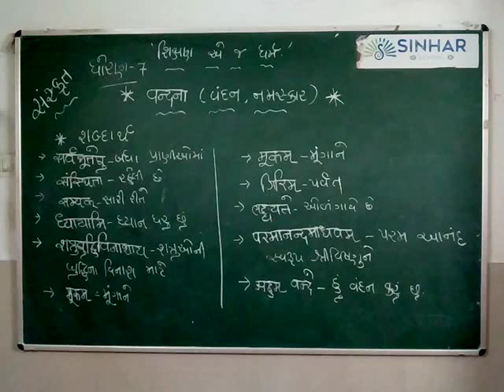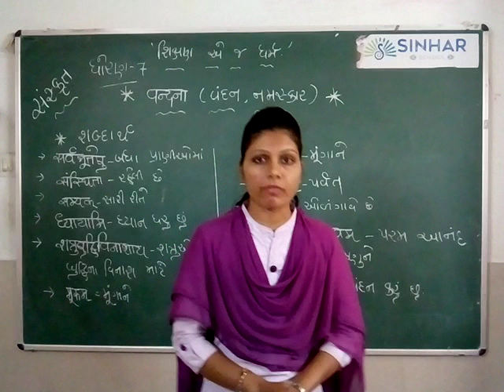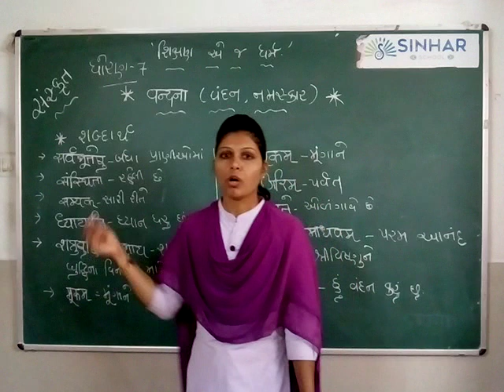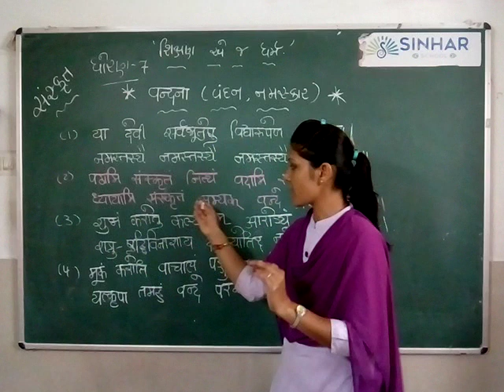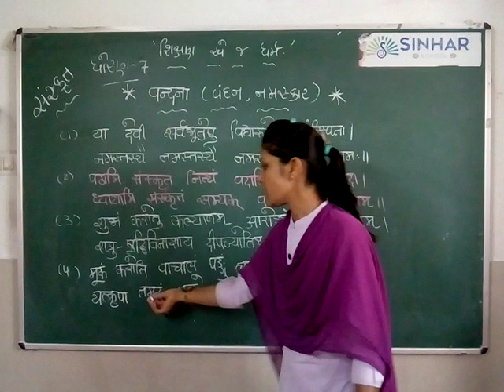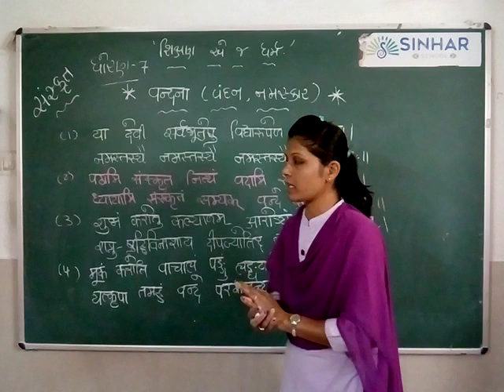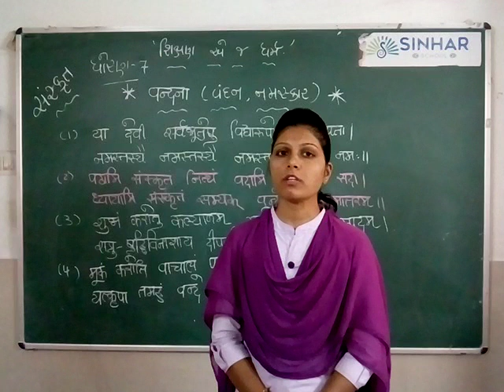STD 7 SANSKRIT VANDANA (SAMAJUTI,ANUVAD ANE SLOK GAN) L 1